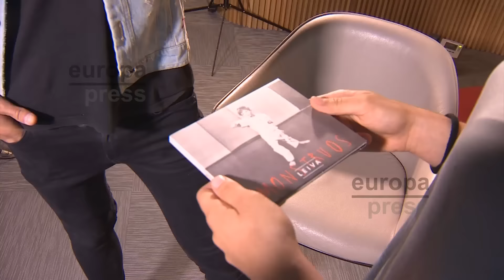Leiva regresa con Monstruos, su tercer disco en solitario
Leiva publica este viernes Monstruos, su tercer trabajo, con el que apuntala hasta el zenit su meteórica carrera en solitario tras la disolución de Pereza. "Adentrarse en Monstruos es agarrarse con las manos húmedas a dos cables pelados de alta tensión.